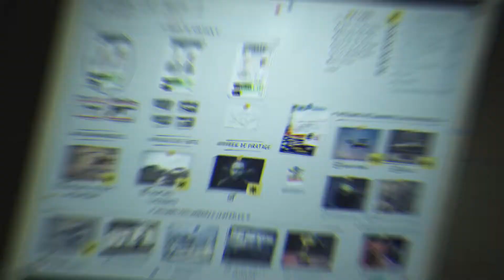GTA Online Casino Heist Prep: EMP DEVICE Setup Mission Solo Approach Specific Preps Guide GTA 5 Tuto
GTA Online The Diamond Casino Heist Prep EMP DEVICE Setup Mission Solo Approach Specific Preps (Silent and Sneaky) Guide GTA 5 Walkthrough & Tuto (PC / PS4 / Xbox One)

GTA Online Casino Heist Prep: VAULT LASER Setup Mission Solo Approach Specific Preps Guide GTA 5 Walkthrough & Tuto:

GTA Online Diamond Casino Heist Prep NANO DRONE Setup Mission Solo Silent and Sneaky Approach Specific Preps Guide GTA 5 Walkthrough Tuto:

GTA Online Casino Heist Prep: GETAWAY VEHICLES Setup Solo 100 % Stealth Guide GTA 5 Walkthrough Tuto:

GTA Online Casino Heist Prep: HACKING DEVICE Setup Solo 100 % Stealth Guide GTA 5 Walkthrough Tuto

emp device gta 5 casino heist
what does emp do gta 5
emp gta 5 heist
emp gta 5 heist casino
emp gta v
emp gta online
emp gta v casino heist
emp gta casino heist
emp bomb gta
emp setup gta 5 casino
gta 5 emp casino heist
emp mission gta v casino
gta online emp casino heist
consegna emp gta 5
emp device gta
gta 5 deliver emp solo
emp device gta casino heist
gta online emp heist
emp locations gta 5
emp mission gta v
gta online emp mission
emp prep gta
emp setup gta 5
steal emp gta 5
gta steal emp
gta v emp setup
gta series videos emp
gta v emp
gta v casino heist emp
gta 5 emp
gta 5 casino heist emp device
iem gta 5
appareil iem gta 5
braquage iem gta
bombe iem gta 5
mission gta iem
mission iem gta 5
braquage gta 5 iem
emp device
emp device gta 5
emp devices gta 5 solo
emp device gta 5 setup
emp device mission gta 5
emp devices gta v
emp device locations
emp device gta 5 solo
casino heist emp device setup
vault drill or laser gta
gta 5 emp device mission
gta v emp device
gta emp device prep
emp device heist prep
emp device location
emp device location gta
emp device mission
gta online emp device mission
the emp device maze
gta 5 emp device prep
emp device setup glitch
emp device grand senora desert
stealing emp device
gta v emp device mission
gta v emp device locations
gta v emp devices
gta 5 emp device
how to do emp device setup
how to do emp devices
emp device silent and sneaky
emp device casino heist
emp device diamond casino heist
emp device gta setup
gta online emp device
emp device prep
emp device setup
gta 5 emp device casino heist
emp device gta 5 casino heist prep
emp device gta 5 heist
emp device gta v casino heist prep
emp device gta 5 how to get
emp device gta online
emp device gta 5 braquage
emp device gta 5 casino heist setup
gta 5 emp device fr
emp device gta 5 heist prep
gta v casino heist emp device
braquage du casino furtif gta 5 mission de préparation Appareil IEM
gta 5 braquage du casino mission préliminaire Appareil IEM tuto fr